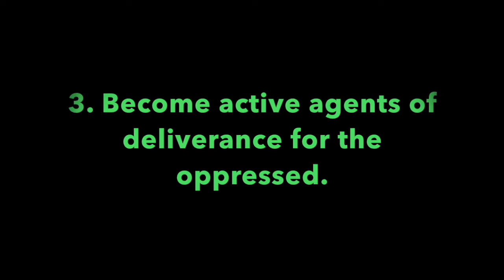Pleasant Green St. Louis School Lesson 5-24-2020, Minister, Leonard Harris